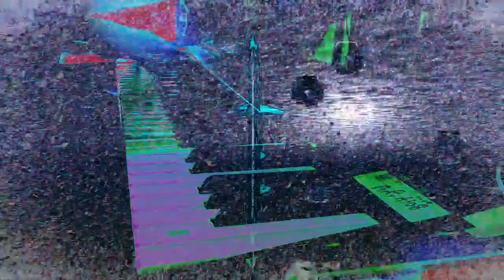Forms of sound made real from beyond all voids of nothingness - Structure without structure manifest